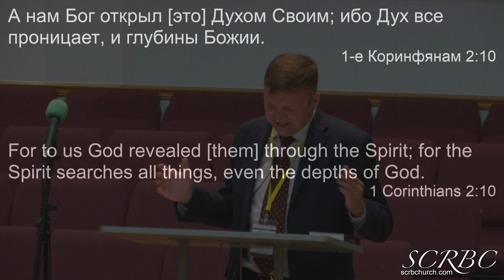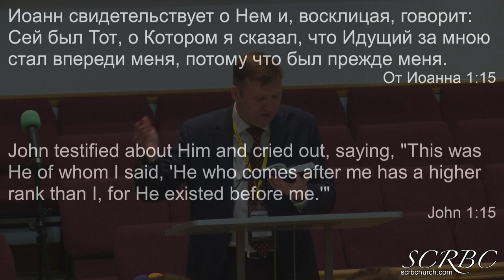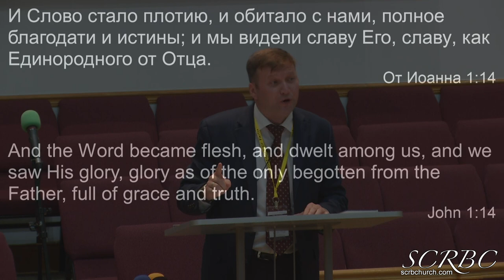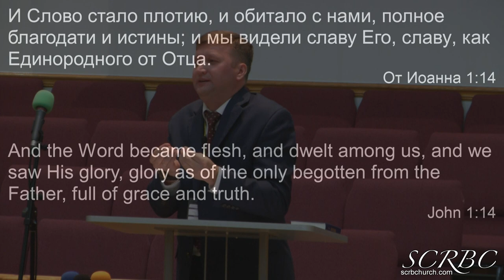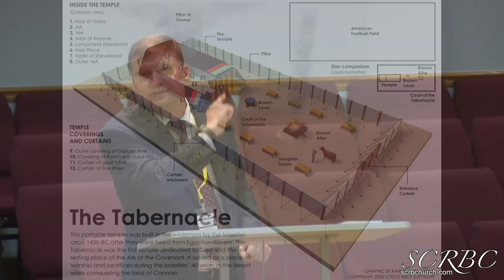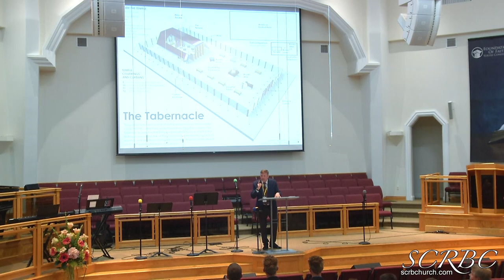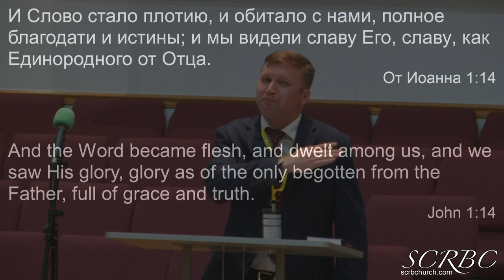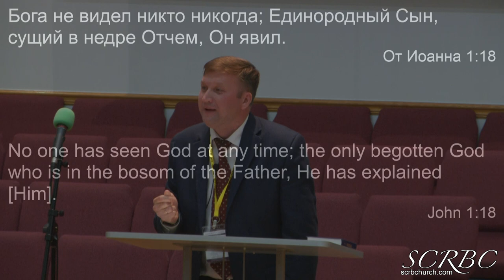2019 08 30 Влад Трескин. Как Познавать Бога